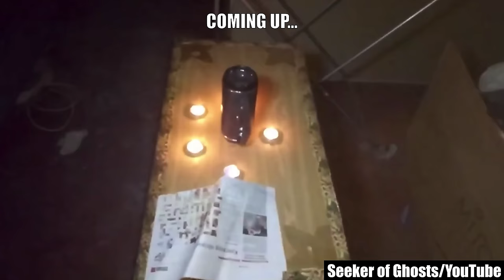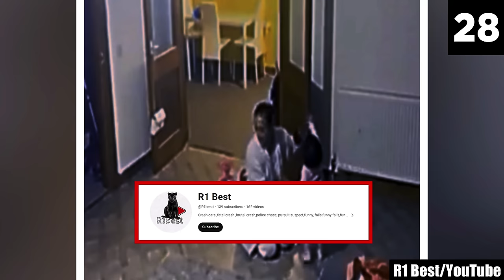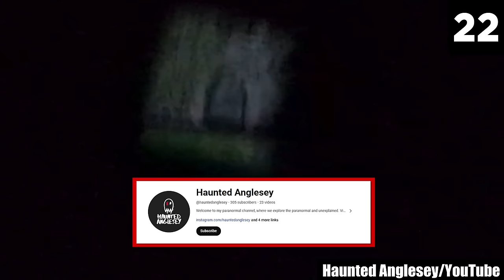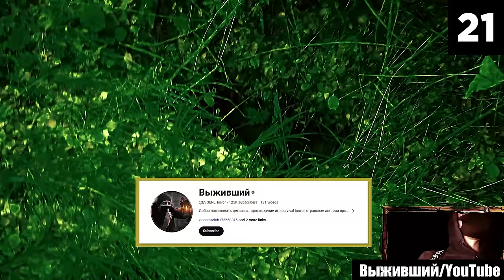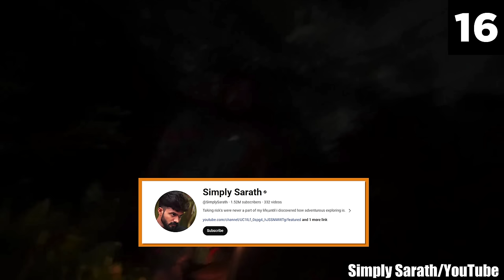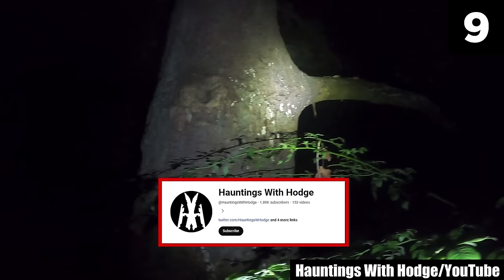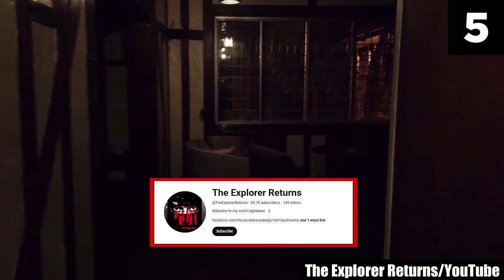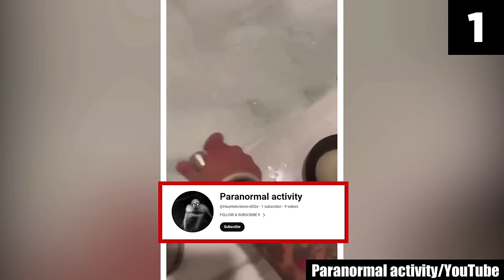30 Scary Videos I ALMOST Can’t Show You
In today's video “30 scary videos I ALMOST can't show you“, we will embark on a skin-crawling adventure into the sinister world. So brace yourself as we dive into some mysterious and straight-up freaky content ahead.

This heart-pounding list of 30 creepy videos straddles the line between reality and the unexplained. These scenes from the underworld are a heart-pounding experience that will send shivers through your body, then some. The kind of scary videos that make you question what you thought you knew about your world challenge your senses and push the boundaries of belief.

As we begin our journey into the depths of the unknown, prepare yourself for an unsettling excursion where comfort and confidence come at a premium. Now, these aren't just your run-of-the-mill scary video clips; they are visual spectacles captured by both professionals and people like you. Allowing you to come along and see what it would be like in their shoes. Simply put, we developed a roller coaster of fear that is not for the faint of heart.

So… are you ready for restless nights and eerie tension ahead? Because these scary videos are here to wreck your peaceful sleep for weeks! And once you've witnessed the spine-chilling clips captured within these clips, the very thought of sleeping in the dark may send shivers through your soul.

Every creak, every shadow, and every unfamiliar sound (especially in the dark) will become a haunting reminder of the unsettling experiences shown in these creepy videos.

Now, let's embark on a mysterious journey through the sinister corridors of these scary videos, encountering everything from ghostly apparitions to real-life inexplicable phenomena. Each clip being a perplexing pirouette with the unknown. Sending sharp shivers down your spine, we await the bravest souls. Brace yourself for a sleepless stretch ahead, as these terrifying tales will haunt your dreams for weeks to come! These are scary videos unlike anything you've experienced before.

Seriously, be well aware of what lies ahead before diving into these creepy videos. No amount of stories you might have encountered in the past will prepare you for the spine-chilling experience awaiting you in this countdown. My advice? Buddy up!

If you're watching this for the thrill, you're like us. But as you reach the midpoint of these creepy videos, take a moment to reflect. Can you explain what you've just witnessed, or are we entering the realm of paranormal activity? Share your speculations in the comments below. And if you watched this with friends, turn these speculations into debate - because these shared scares will add an extra layer of ambiance.

Then once you've endured these haunting tales, share your experiences in the comments below!  Which of these scary videos sent shivers down your spine? Your feedback is valuable but also a testament to the spine-chilling nature of the content. If you've survived this gnarly journey, congratulations! Now, prepare for the lingering unease that may follow, and may your nights be filled with restless thoughts and shadows that play tricks on your imagination. Welcome to the realm of the unexplained - where the line between the real and the surreal becomes increasingly blurred.

Sources:

6.

Entry Timestamps:
0:00  Intro
0:20 Number 30
1:28 Number 29
2:49 Number 28
3:55 Number 27
4:56 Number 26
7:24 Number 25
9:01 Number 24
10:19 Number 23
12:27 Number 22
14:06 Number 21
16:31 Number 20
18:23 Number 19
19:42 Number 18
20:57 Number 17
21:57 Number 16
24:10 Number 15
25:48 Number 14
27:06 Number 13
28:48 Number 12
30:13  Number 11
31:39 Number 10
33:05 Number 9
34:57 Number 8
35:50 Number 7
37:10 Number 6
38:18 Number 5
40:07 Number 4
41:36 Number 3
42:46 Number 2
43:35 Number 1